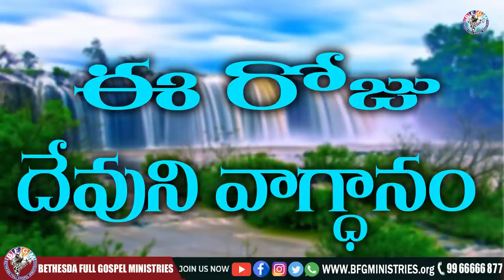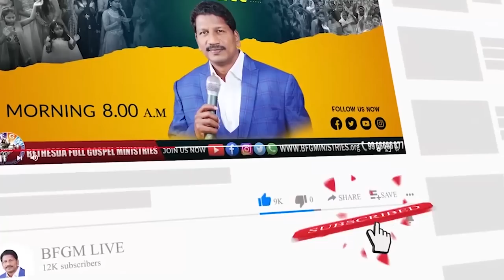Today's promise 27.09.2022 | BFGM LIVE